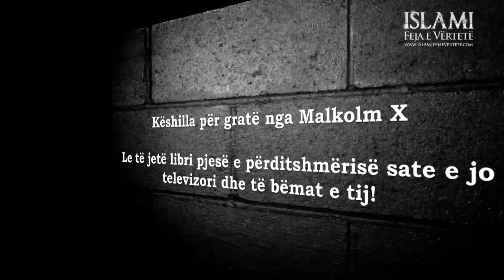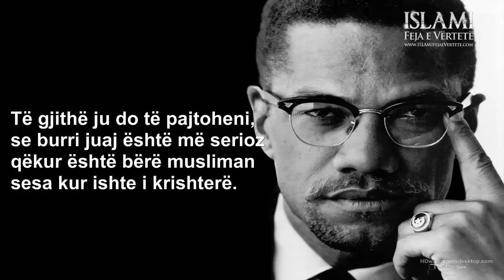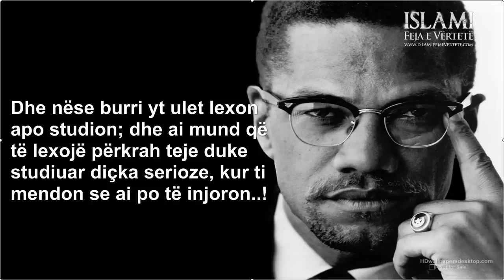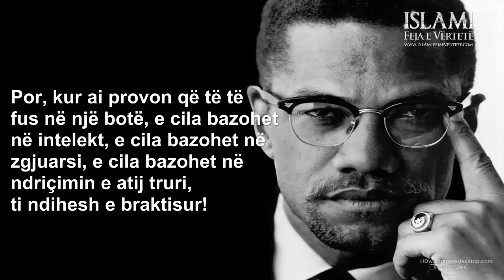Këshilla për gratë nga Malcolm X